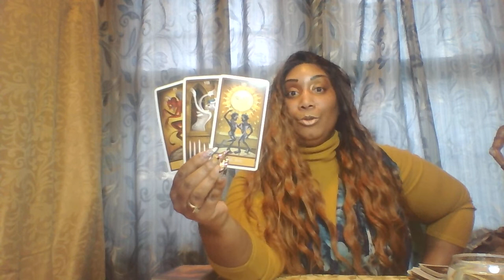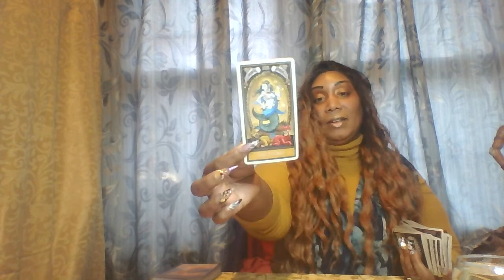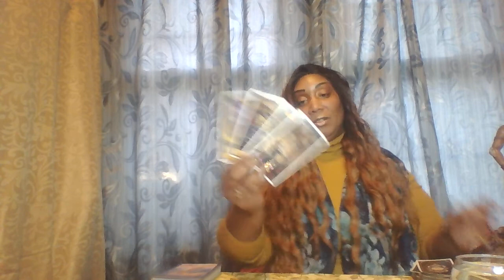Aquarius - I've Been Praying For This..... Apr.6 - 12, 2020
Personal Readings

Please Text 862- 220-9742 or